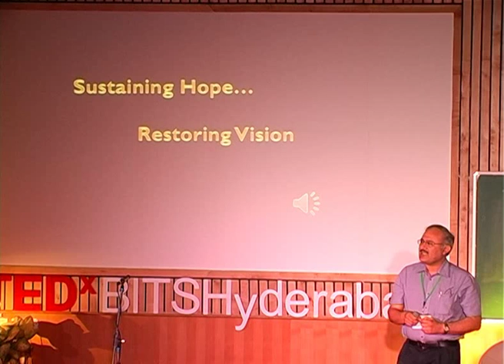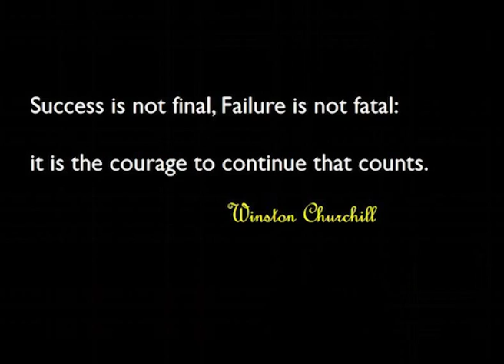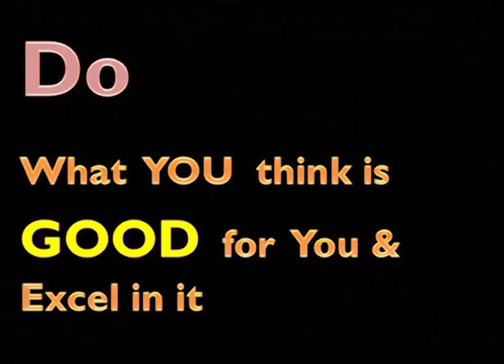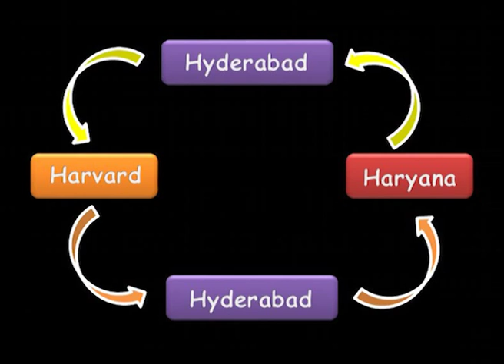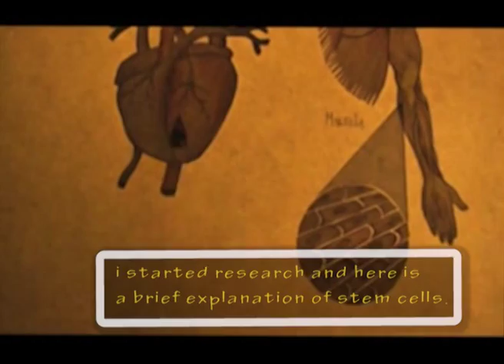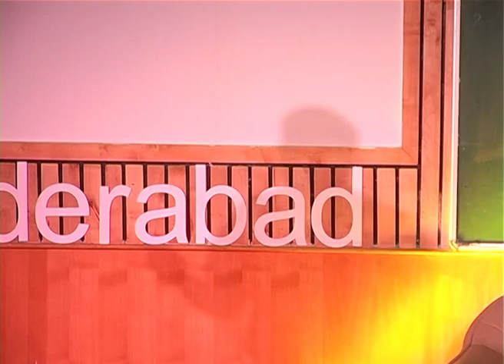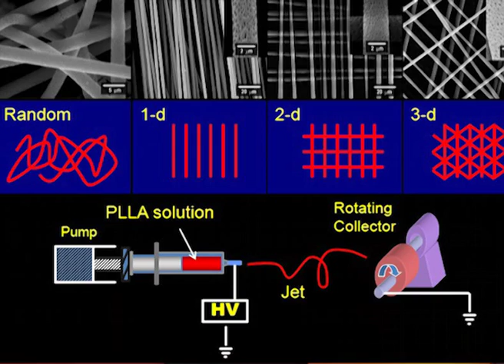Sustaining Hope... Restoring Vision: Dr. Virender Sangwan at TEDxBITSHyderabad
Dr. Virender Sangwan is a practicing ophthalmologist currently an Associate Director at L.V.P.E.I., Hyderabad. His work represents the largest successful human trial of stem cell technology anywhere in the world. Today, he talks about his life and what led him to developing one of the most effective techniques for eye transplants through stem cell cultures.